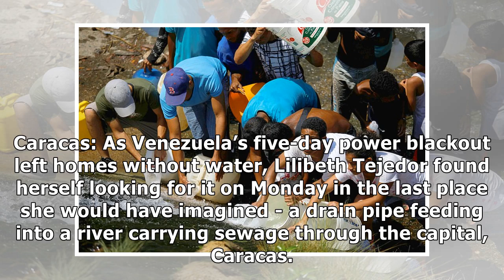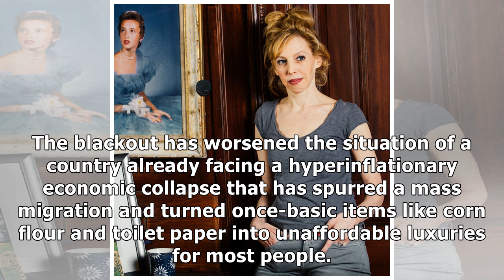Desperate Venezuelans Swarm Sewage Drains in Search of Water